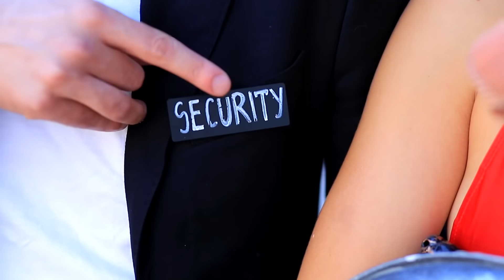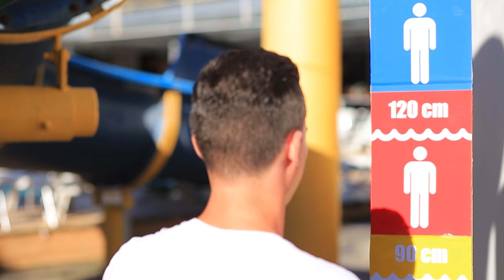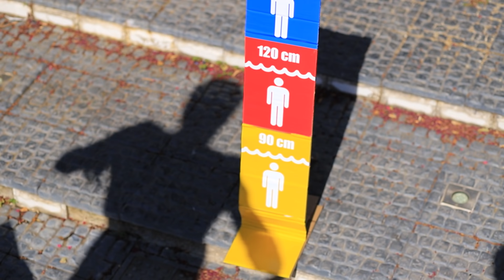Les Super-Héros Au Parc Aquatique / 11 Façons De Cacher A Manger Dans Un Parc Aquatique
Découvre dans notre nouvelle vidéo les super-héros au parc aquatique! Et bien sûr, ils n'ont pas oublié d'apporter leur nourriture préférée avec eux. Mais comment ils ont réussi à la faire passer devant la sécurité?